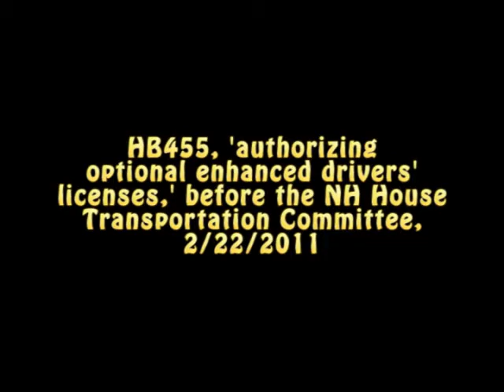Son of REAL-ID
How the hell do we KILL this thing...? HB455, 'authorizing optional enhanced drivers' licenses and optional enhanced nondrivers' picture identification cards,' before the NH House Transportation Committee, 2/22/2011.